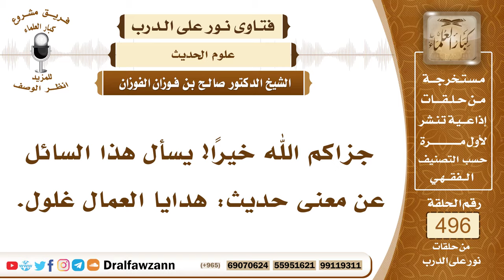7353- معنى حديث: هدايا العمال غلول - الشيخ صالح الفوزان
"7353- جزاكم الله خيرًا! يسأل هذا السائل عن معنى حديث: هدايا العمال غلول.
الجواب: الجواب: نعم، الرشوة هذه الرشوة، والعمال المراد بهم: الموظفون، فلا يعطون هدايا من المراجعين، ومن لهم قضايا لا يعطون، كذلك الذين يقبضون الزكوات، العمال الذين يقبضون الزكوات من الناس لا يعطون هدايا؛ لأن هذا من الرشوة، قد استعمل النبي ﷺ رجلًا يقال له ابن اللتبية على الصدقات، فجاء إلى الرسول ﷺ، وقال: هذا لكم، وهذا أهدي إليَّ، فخطب ﷺ، قال: «ما بال الرجل نستعمله على ما ولانا الله عليه، ثم يأتي ويقول: هذا لكم، وهذا أهدي إليَّ، أفلا جلس في بيت أمه، فيرى هل يهدى إليه»، واعتبر هذا ﷺ من الغلول، فالواجب على الموظفين في أي مجال كانوا أن لا يقبلوا الهدايا من المراجعين، ومن الناس ومن أصحاب القضايا؛ لأن هذه رشوة، وقد لعن النبي ﷺ الراشي والمرتشي، وهي السحت الذي حرمه الله سبحانه وتعالى.
السيرة الذاتية:
للاشتراك في قناة الشيخ صالح الفوزان

14_ الشيخ محمد أمين الشنقيطي
يتيوب

15_سماحة المفتي عبد العزيز آل الشيخ
 يوتيوب

رئيس الفريق
لمشروع كبار العلماء